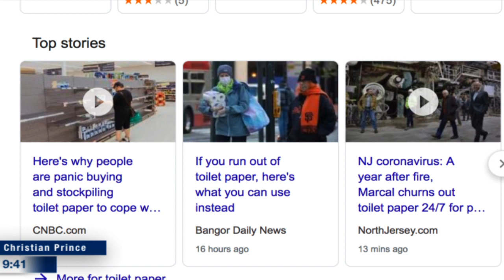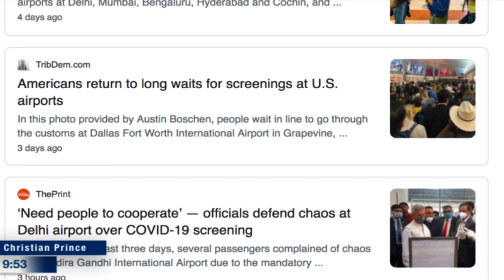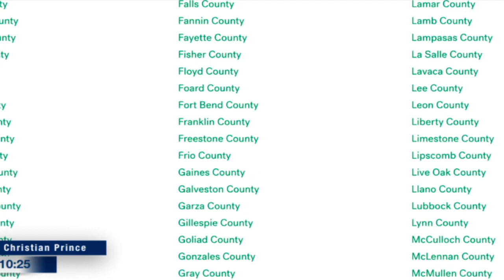How to survive the bad days coronavirus pandemic (Christian Prince)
This is a repost from the March 18, 2020 broadcast on the QualityofLifeM27 YouTube Channel -